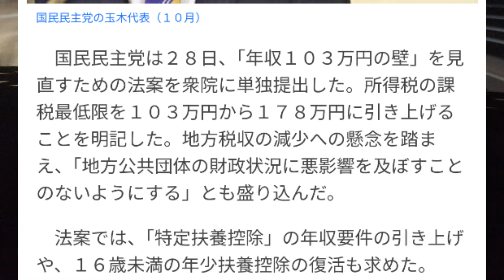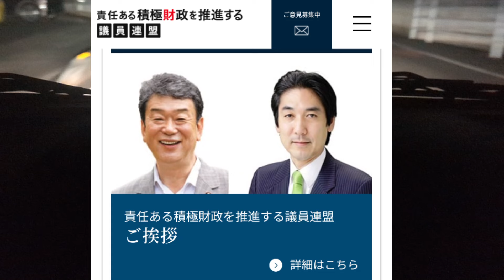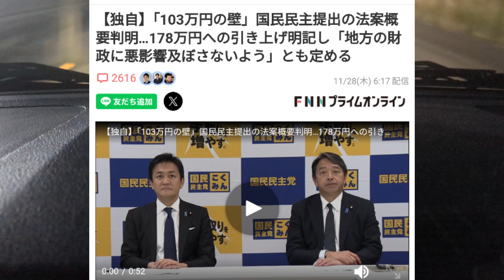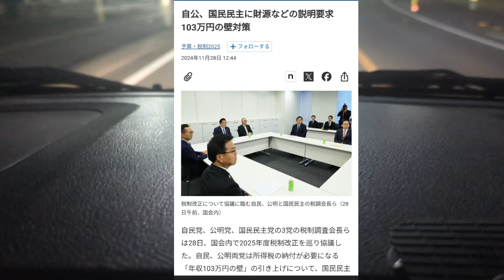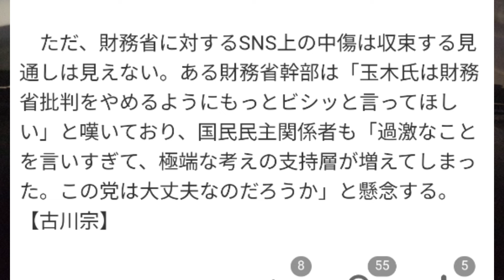「103万円の壁」国民民主提出の法案概要判明…178万円への引き上げ明記し「地方の財政に悪影響及ぼさないよう」とも定めるの感想。